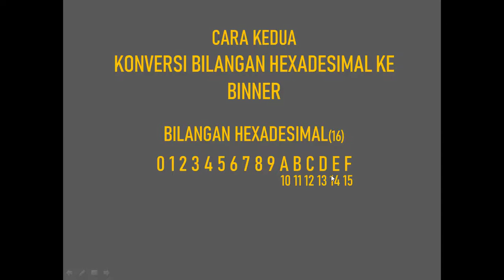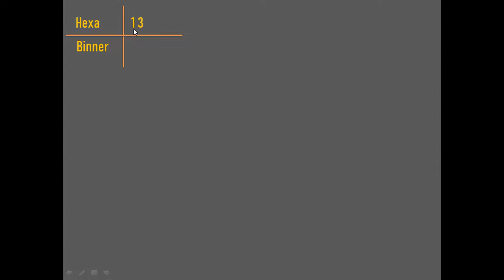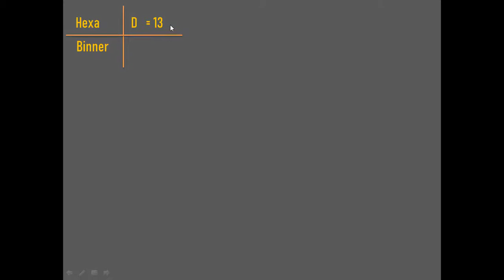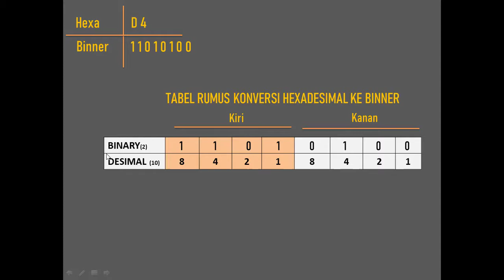🔵5.1Cara Kedua Konversi Bilangan Hexadesimal ke Binner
Jangan lupa nonton video konversi bilangan lainnya

Bersama saya:
Abdul Latif

Di bawah link download materi Basis Bilagan & Konversi BIlangan